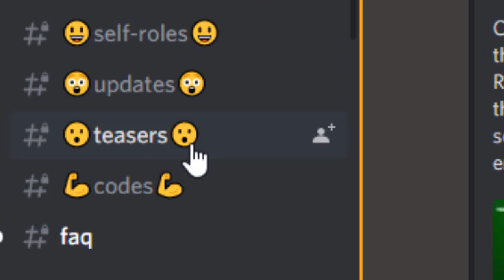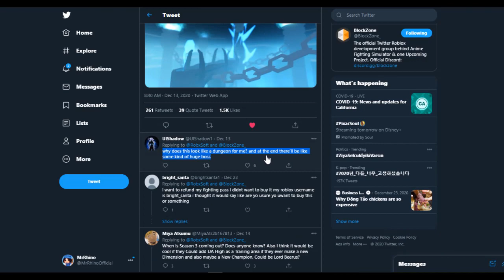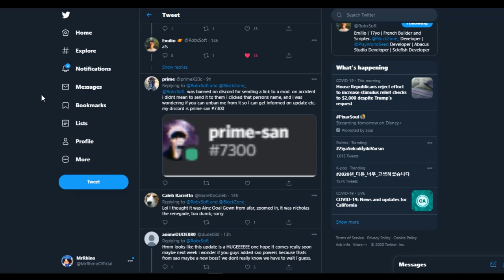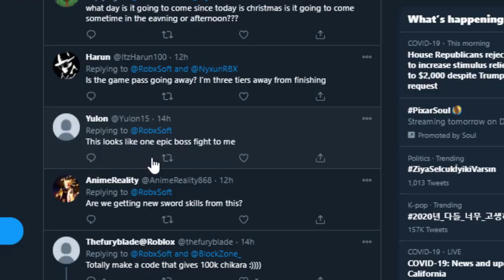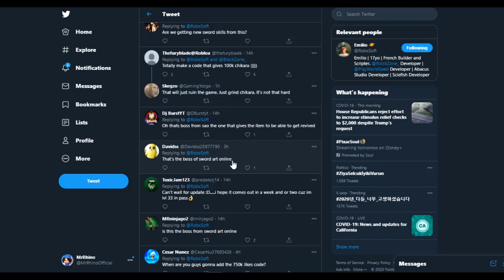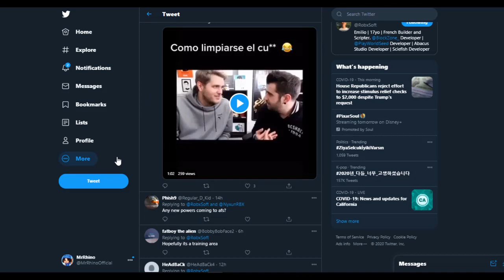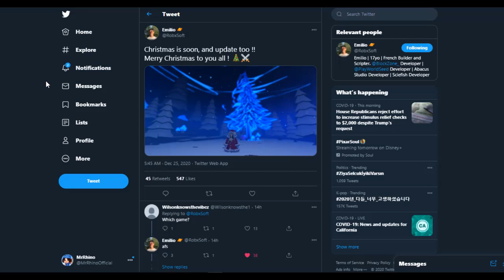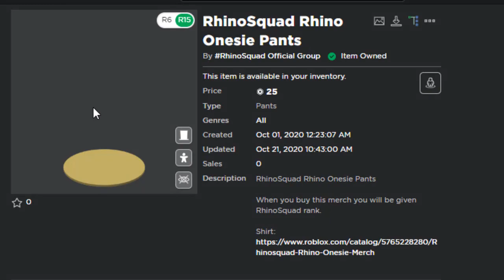*NEW* CHRISTMAS BOSS & NEW DIMENSION UPDATE IS COMING! IN ANIME FIGHTING SIMULATOR ROBLOX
🍑Previous Videos🍍

Game Title: ⚔️SEASON 2!⚔️ Anime Fighting Simulator

Player Multiplier Limit: 8.8T

👊Latest Update [UPDATE 14]:
- ⚔️SEASON 2!
- 🔴2 NEW BLOODLINES!
- ☄️3 SWORD SPECIALS!
- 🔪5 NEW SWORD SKINS!
- 🔋IMPROVED PERFORMANCE
- ⚖️Balanced powers
- 🐛Patched bugs